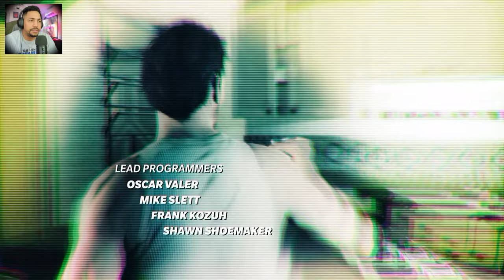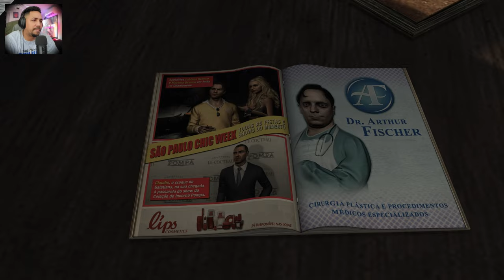Max Payne 3 - with the John Wick mod gameplay...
Max Payne 3 Gameplay with a John Wick skin mod.